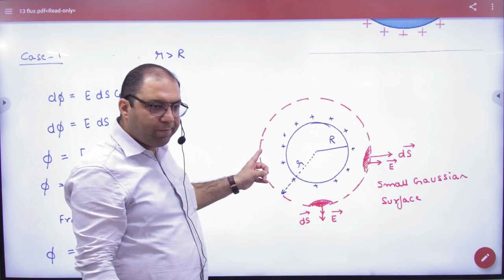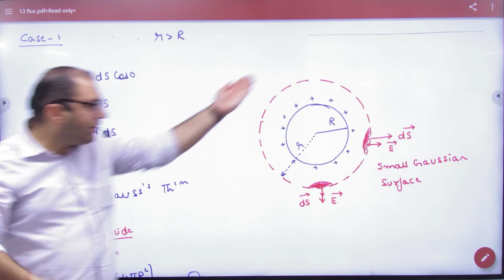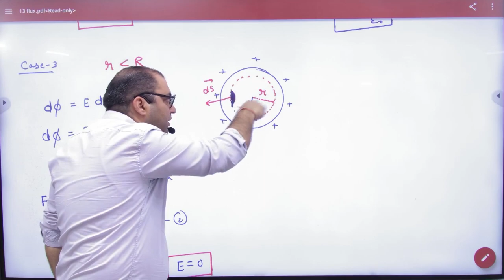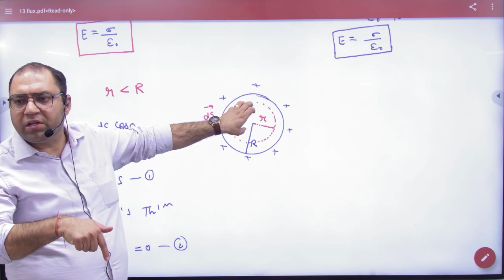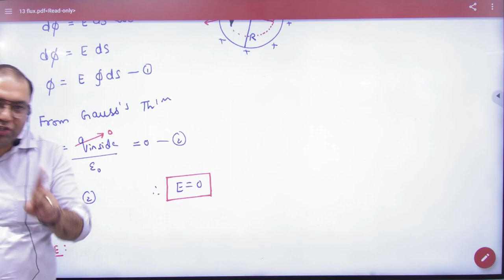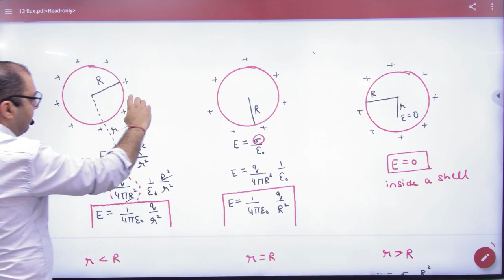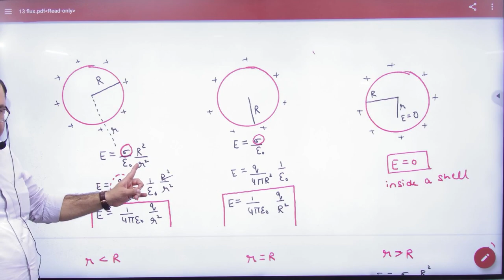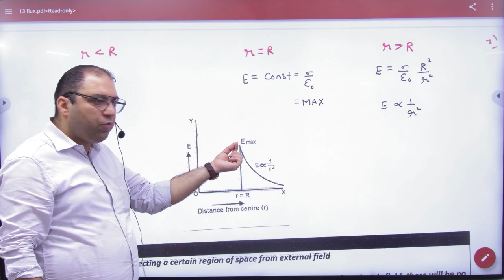11 Electric field due to charged shell